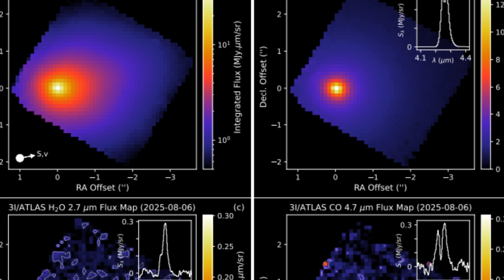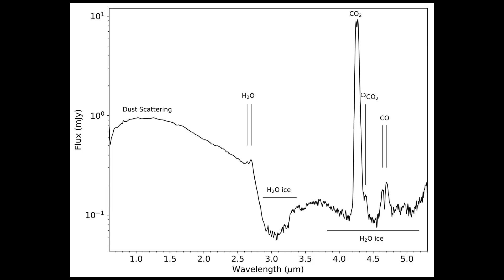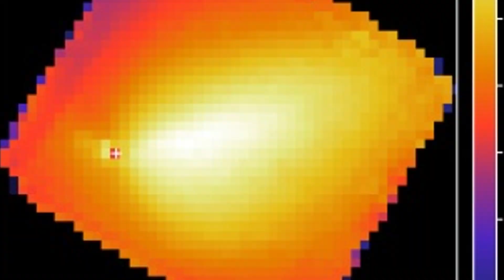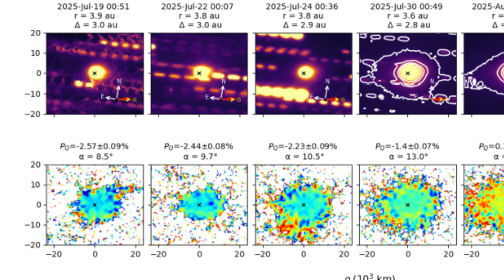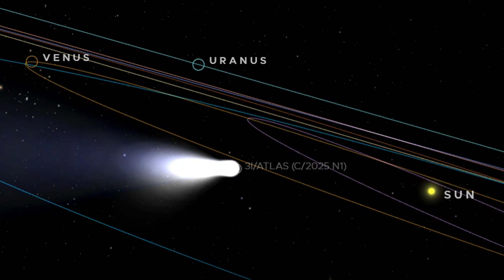3I/ATLAS: Getting Stranger as It Approaches the Sun!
Our solar system is hosting a visitor unlike anything we've ever seen: the third interstellar object, 3I/Atlas. Breaking all the known rules, this mysterious visitor seems to have an engine that runs on 'dry ice' instead of water, becoming unexpectedly active even while far from the Sun. Now, the most critical moment of its journey is approaching: a showdown with the Sun. After this fiery encounter, it will either erupt in a spectacular outburst, disintegrate into thousands of pieces, or quietly continue on its way. This unique celestial event offers a chance to look inside a time capsule carrying the secrets of another star system and to better understand the workings of the universe. The scientific world is holding its breath, waiting to witness this historic moment.